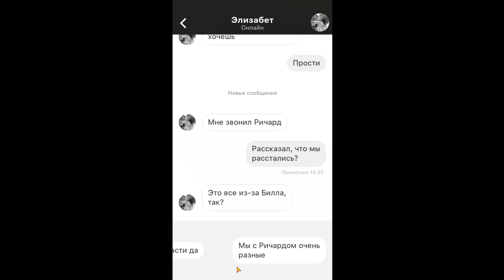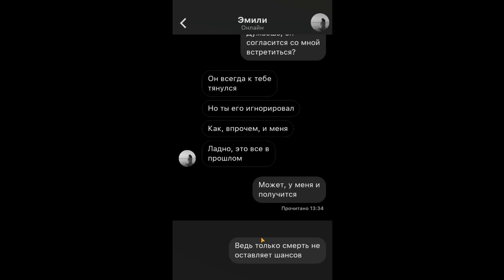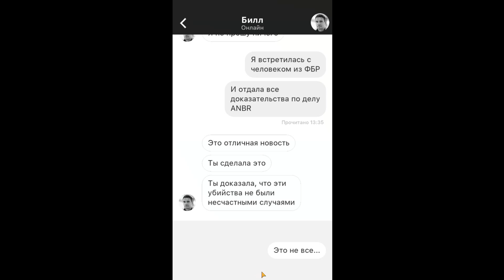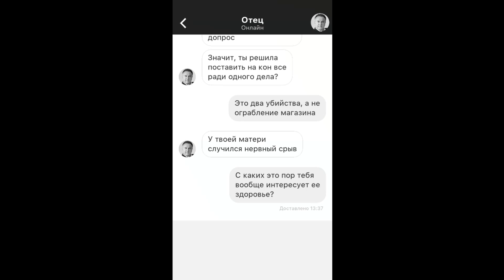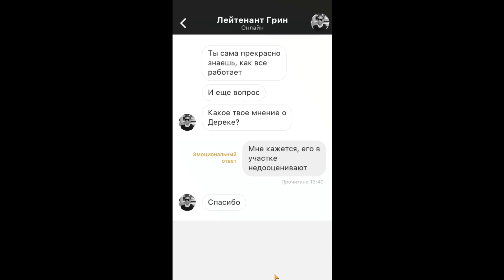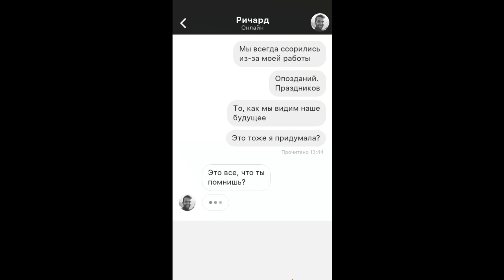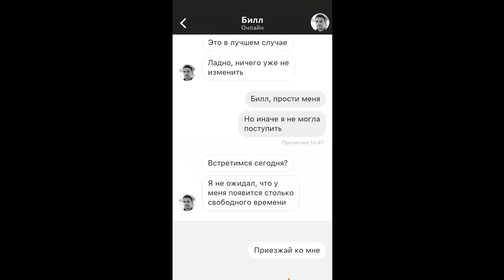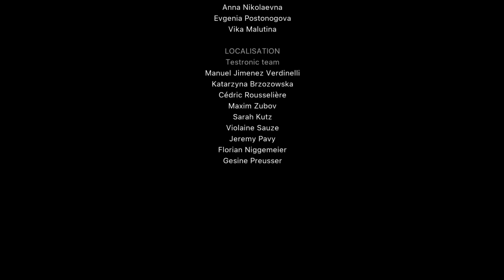ПЕРВАЯ КОНЦОВКА - Memento интерактивный триллер в чате #36. Игрофильм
Продолжаем с тобой проходить игру memento, текстовый квест от разработчиков i am innocent и sentence.